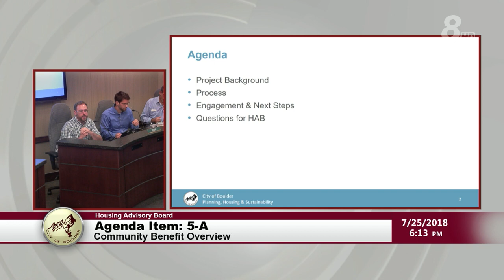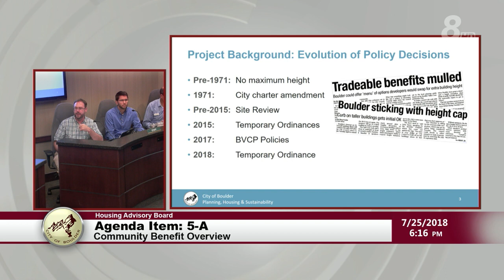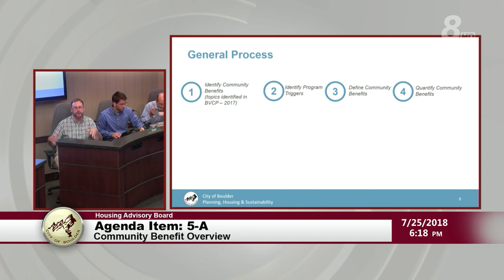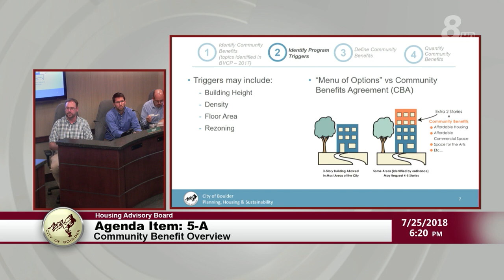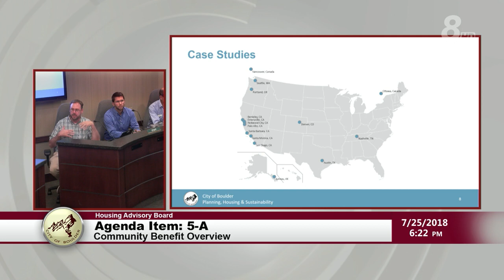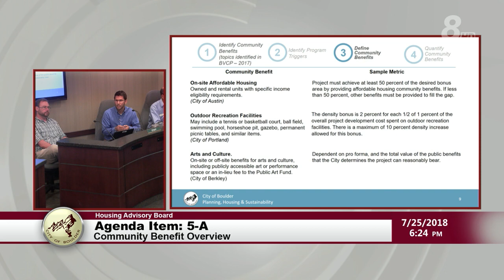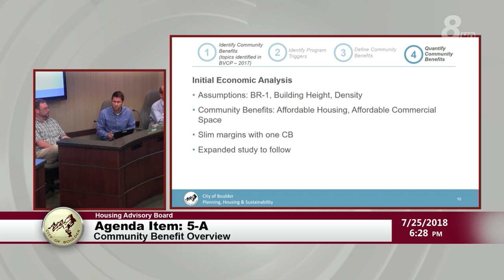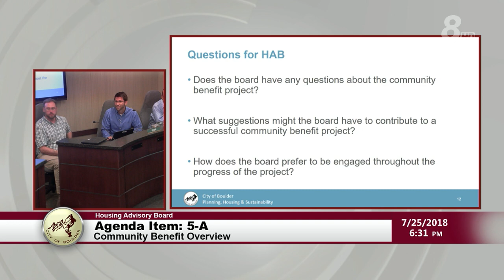Boulder Housing Advisory Board 7-25-18